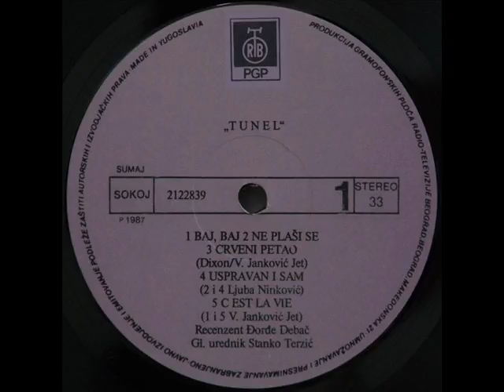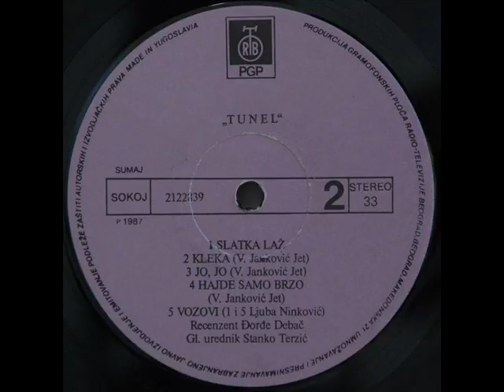NE PLAŠI SE - TUNEL (1987)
Do Poslednje Kapi... (1987)